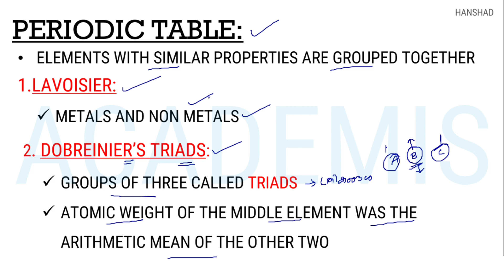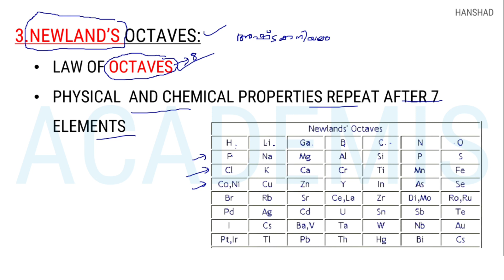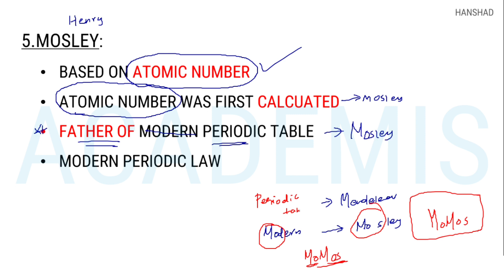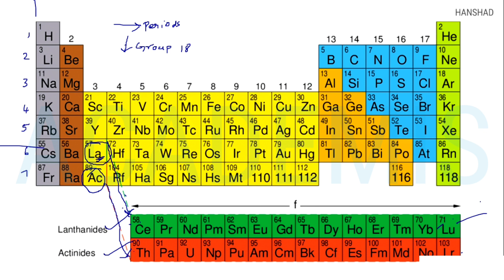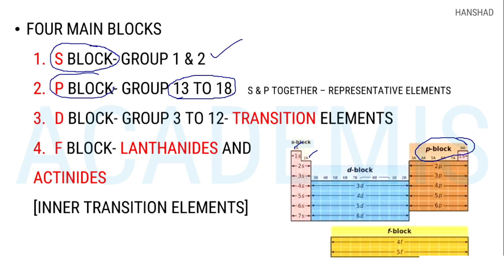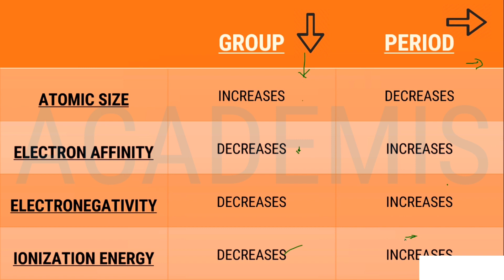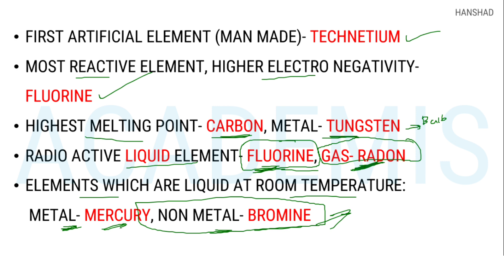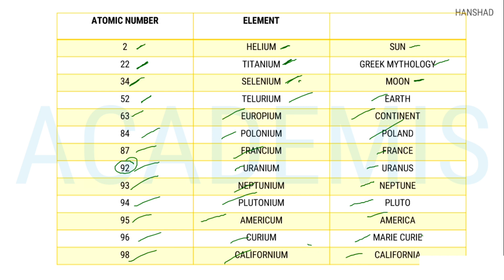Kerala PSC RRB SSC- Chemistry class on Periodic Table - ആവർത്തന പട്ടിക-അറിയേണ്ടതെല്ലാം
Part 4  of chemistry crash course where we discuss about Periodic TAble which will be helpful for SSC RRB and Kerala PSC exams.

RRB, SSC പരീക്ഷകൾക്കായി തയ്യാറെടുക്കാനായി പഠിക്കാനുള്ള പുസ്തകങ്ങളെ പറ്റി ചോദിച്ചവർക്ക്:
QA പഠിക്കാൻ ഇത് വാങ്ങുക
ഏതൊരു പരീക്ഷാ തയ്യാറെടുപ്പിന്റെയും നട്ടെല്ല് എന്ന് പറയുന്നത് മുൻ വർഷ ചോദ്യങ്ങൾ വെച്ച് നമ്മൾ എത്ര മാത്രം തയ്യാറെടുത്തു എന്നതാണു.അതിനു എന്നെ ഇത്ര മാത്രം സഹായിച്ച പുസ്തകങ്ങൾ വേറെ ഇല്ല. I would say these are the best.